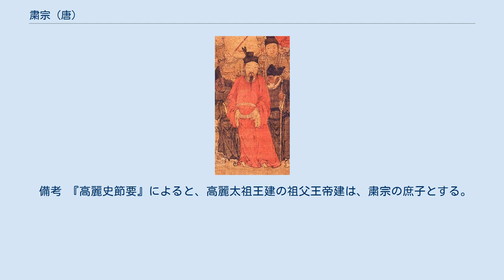粛宗 (唐)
粛宗（しゅくそう）は、唐朝の第10代皇帝。
当初の諱は嗣昇（ししょう）であったが、後に浚（しゅん）、璵（よ）と次々と改名を繰り返し、即位時は亨（きょう）であった。
生母の楊氏は楊達の玄孫娘。
 玄宗の三男として生まれる。
長兄の李琮が早世し、皇太子である次兄の李瑛が開元25年（737年）に武恵妃らにより廃位されると、その翌年皇太子に立てられた。
天宝3載（744年）には「亨」と諱を改めている。
 天宝14載（755年）11月に安史の乱が勃発すると、翌年長安に反乱軍が迫ったことを受け、玄宗と共に長安を脱出した。
馬嵬（現在の陝西省咸陽市興平市）で兵士らによる反乱が発生、楊国忠一族の粛清が行われると、玄宗は蜀へ避難し、李亨らは安禄山らに対抗すべく北伐を行った。
討伐軍は奉天（現在の陝西省咸陽市乾県）を経て、朔方節度使の駐屯所である霊武に到着、7月に側近である宦官の李輔国の建言を容れ、自ら皇帝に即位、至徳と改元した。
これは父の玄宗の事前の了承を得た即位ではなかったが、玄宗はこの即位を事後承諾せざるを得ず、自らは上皇となった。
 即位後は郭子儀の軍を中心に、回鶻の援兵を加えて態勢を整えると、粛宗は鳳翔（現在の陝西省宝鶏市鳳翔区）に親征し反撃に転じた。
至徳2載（757年）に、面倒を見た異母弟の永王李璘が揚子で勝手に軍勢を動かす行為をしたので、激怒した粛宗は父の玄宗のもとに参朝することを命じたが、永王は兄の命に従わなかった。
粛宗は江西採訪使の皇甫侁と高適に命じて、討伐させた。
粛宗は皇甫侁に、永王を捕虜とした際に自分のもとに護送することを命じたが、皇甫侁は独断で永王を斬殺した。
 同年に安禄山が自らの息子安慶緒に殺されると、郭子儀や粛宗の長男の広平王李俶（後に豫と改名、代宗）と次男の越王李係らの活躍により、長安や洛陽を奪還、粛宗は10月、玄宗は同12月にそれぞれ長安に帰還した。
しかし、安慶緒や史思明らの残存勢力はなおも存在しており、唐軍と安史軍の膠着状態が継続した。
 乾元元年（758年）、粛宗は第五琦を塩鉄使として塩の専売制を導入、財政の健全化と国家体制の強化を計画したが、朝政の実権は皇后張氏や李輔国を初めとする宦官たちに掌握されており、自らの政治力を発揮することはできなかった。
その後、李輔国は張皇后と主導権を巡る政争を引き起こし、両者に不都合な三男の建寧王李倓を謀反計画を名目に自殺に追い込むなどの事件も発生し、このころから粛宗は病床に就くことが多くなった。
 宝応元年（762年）4月、玄宗が死去した13日後に、安史の乱の終結を見ることもできないまま、粛宗も52歳で死去した。
粛宗が宦官に擁立された事実は、以後の唐朝皇帝の擁立に宦官が関与する慣例を生んだと言われている。
 備考 『高麗史節要』によると、高麗太祖王建の祖父王帝建は、粛宗の庶子とする。